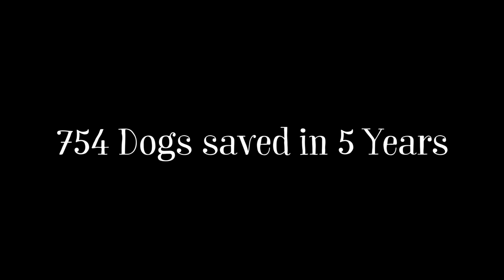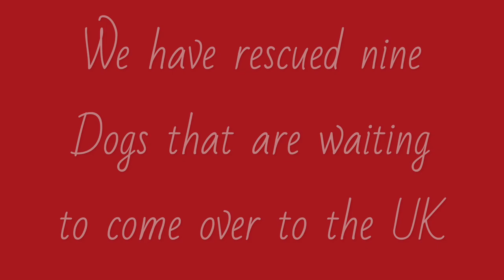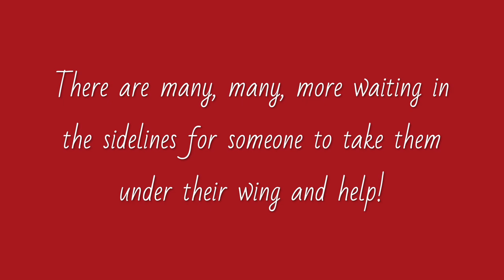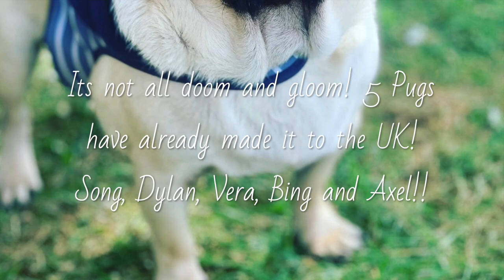MuffinPug Rescue ❤️China 🇨🇳 Pugs ❤️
❤️MuffinPug said ‘The journey to support these Pugs will be extremely tough on our resources and emotions. But we cannot stand back and watch!’
That leaves one thing to do: Help, Support, Fundraise, and Rescue!

Beware - Some images in the video may be upsetting to some.

❤️Bank Transfer or Standing Order:
Name: MuffinPug Rescue
Sort Code: 20-51-08
Account Number: 33048683

Please set up a monthly standing order or payment through either PayPal, Charity Checkout or Bank Transfer.

To Adopt or Foster - Please complete application form using the